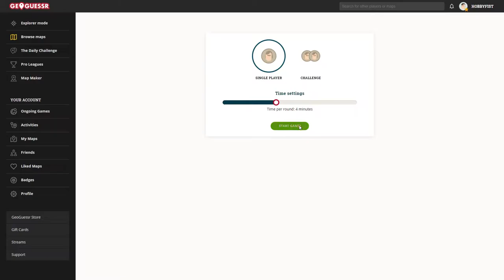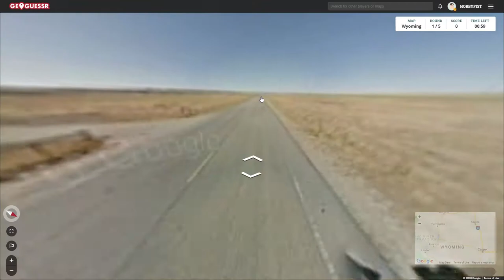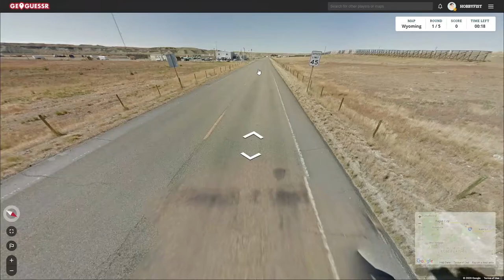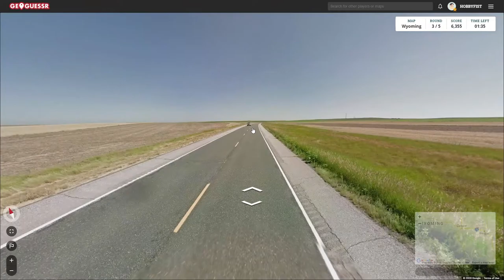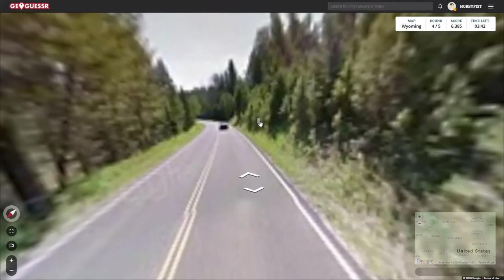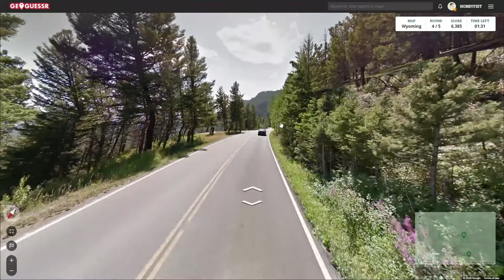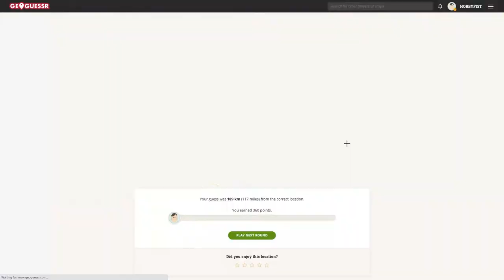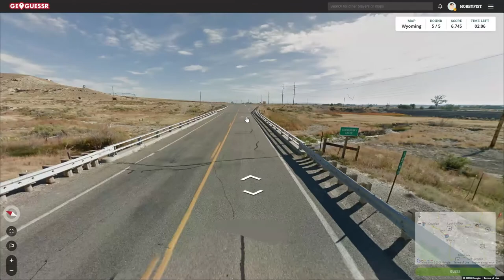Hobbyfist Geoguessr- [Part 403] Why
Yo ming